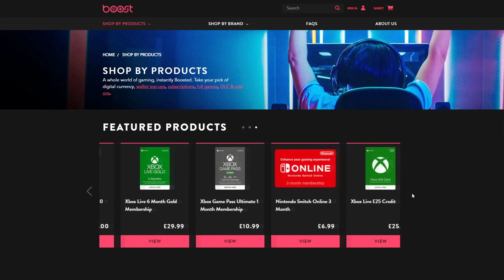PES 6 DERBY DAY! - GAME OF THE WEEK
Check out Boost Gaming and start purchasing gift cards for all your favourite games!

⋆ PES 6 - Game Of The Week ⋆

We return to PES 6 for our games of the week featuring 3 exciting clashes from across Europe including the Manchester & Madrid Derbies as well as Ligue 1 rivals PSG and Olympique Lyonnais!